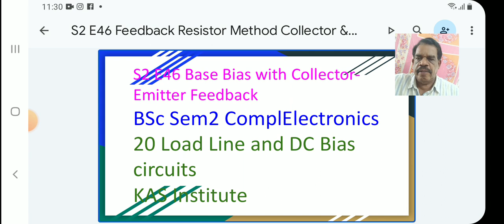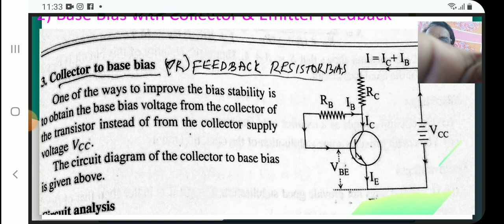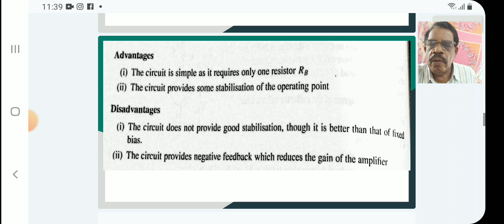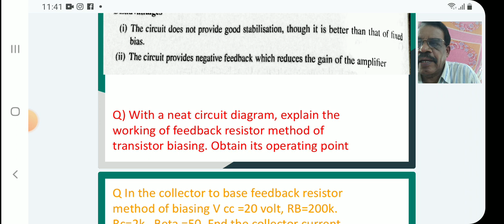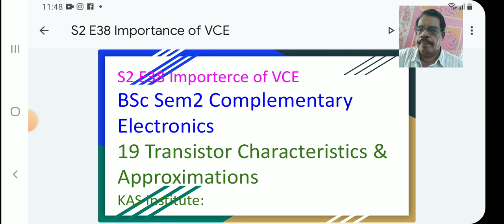S2 E46 Base Bias with Collector Emitter Feedback BSc Compl.